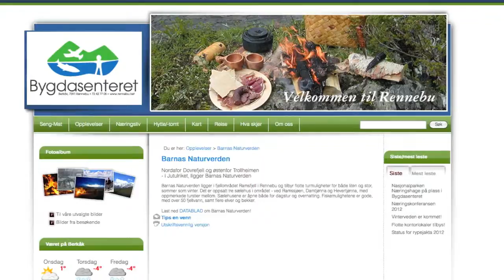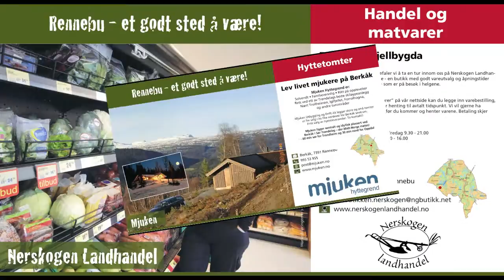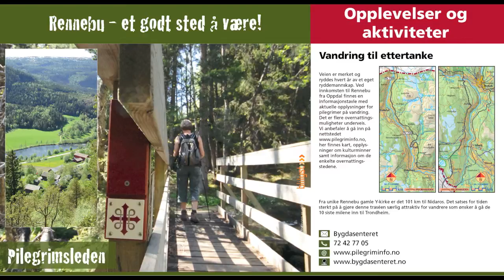Rennebu - nettverk for kultur- og naturbasert reiseliv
Små bedrifter i Rennebu har gått sammen i et nettverk for kultur- og naturbasert reiseliv med mål om felles markedsføring. Denne videoen viser de som ble med i nettverktet sommeren 2012.